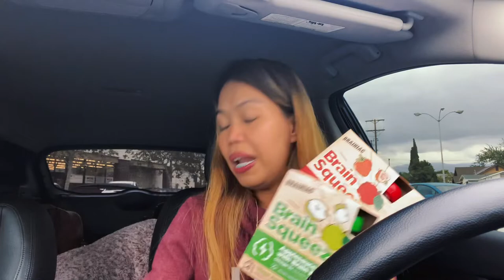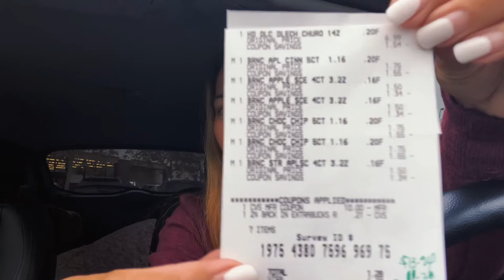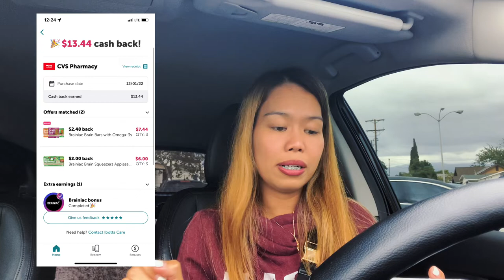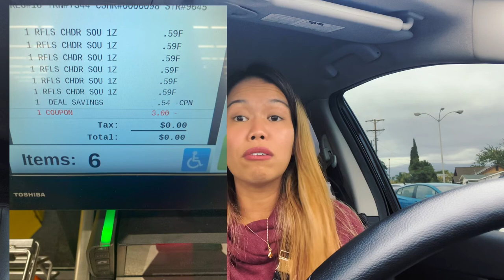CVS Unmarked 75% off Food Clearance finds || MM Ibotta rebate || FREE CHiPs || 12/1/2022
How to Use CVS CRT (coupon) tutorial video

Fluz app 👇🏻

Shopkick app 👇🏻

Rakuten app👇🏻